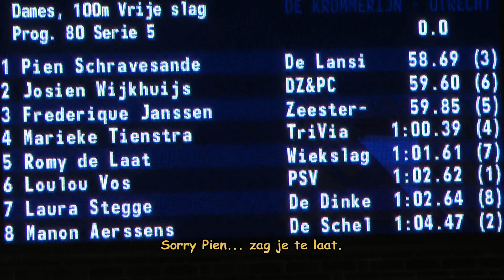NJK-2013 -lb- Pien Schravesande (De Lansingh) - 100 vrij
Pien Schravesande (De Lansingh) op de 100m Vrije slag tijdens de NJK-2013 -lb- te Utrecht op 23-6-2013.